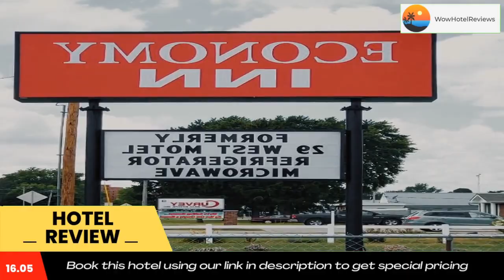Economy Inn Review - Taylorville , United States of America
Economy Inn

Located in Taylorville, 26 miles from University of Illinois at Springfield, Economy Inn provides accommodations with free WiFi and free private parking. This 2-star motel offers a 24-hour front desk. The motel features family rooms.

At the motel, the rooms are equipped with a desk. Complete with a private bathroom equipped with a bath or shower and free toiletries, guest rooms at Economy Inn have a flat-screen TV and air conditioning, and selected rooms contain a seating area. At the accommodation each room includes bed linen and towels.

BOS Center is 26 miles from Economy Inn, while Old State Capitol is 27 miles away. The nearest airport is Abraham Lincoln Capital Airport, 30 miles from the motel.